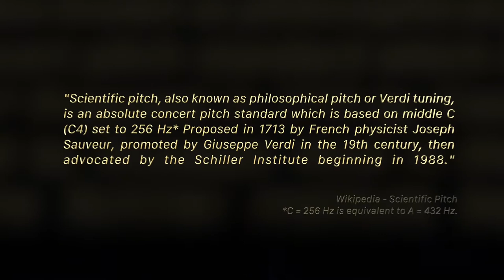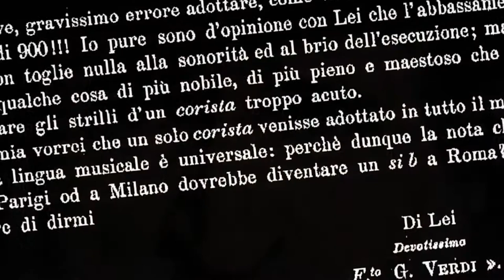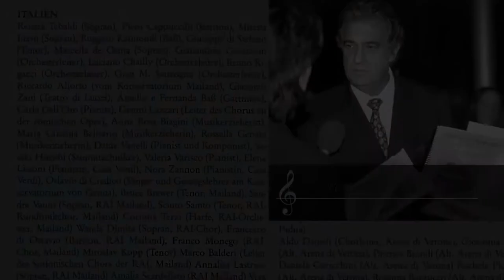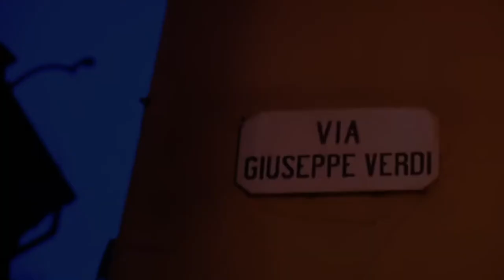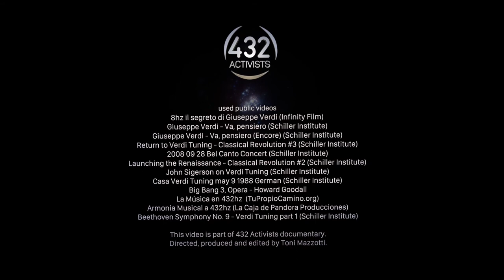432 Activists - 1 - Scientific Pitch, Giuseppe Verdi and Schiller Institute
In 1955 the International Organization for Standardization (ISO) adopts A4 = 440 Hz. Since then this frequency is used as reference for all musical instruments, acoustic equipments and sound warnings. A growing community of musicians, scientists, and therapists advocating a new standard tuned at A4 = 432 Hz. This documentary brings together some of the world's top 432 Activists.

Read some excerpts from this chapter:

"The scientific pitch, also known as philosophical pitch or Verdi tuning, is an absolute concert pitch standard which is based on middle C (C4) set to 256 Hz. Proposed in 1713 by French physicist Joseph Sauveur, promoted by Giuseppe Verdi in the 19th century, then advocated by the Schiller Institute beginning in 1988." - Wikipédia, Scientific Pitch.

The correct way to approach tuning is to relate it to the physiology of the voice. The Scientific Pitch allow the trained voices
of opera singers to shift registers at very specific frequencies.

"What happens if the tuning is arbitrarily raised from C = 256? The octaves divides in the wrong place and destroys  the geometry of the musical system, destroys the agreement between music and the laws of the universe, and finally destroys the human voice itself." - Jonathan Tennenbaum - The Foundations of Scientific Musical Tuning. Published on Schiller Institute website in 1992

This video is part of 432 Activists documentary.
Directed, produced and edited by Toni Mazzotti.

This work is authentic and protected under the constitutions, laws and international conventions applicable to the matter. Quotations of passages of existing works are not for commercial or profit-making purposes. They are necessary for study, criticism or controversy of the argument addressed, to the extent justified for the purpose to be achieved in didactic matters (human and fundamental rights to information, culture and freedom of expression), indicating the author's name and origin of the work, in the manner provided for by the legislation in force on the date of its publication. Reproduction in itself is not the main objective of this work and does not prejudice the normal exploitation of the work reproduced nor causes unjustified damages to the legitimate interests of the respective authors.